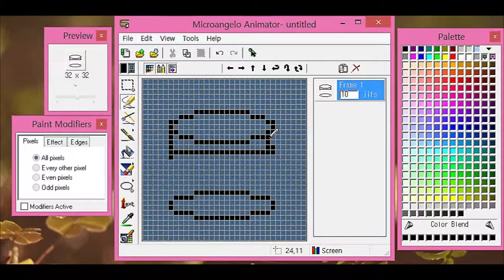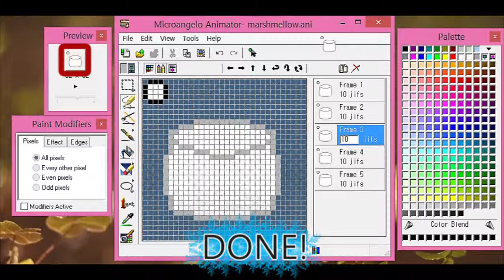How To Make A Fluffy Marshmallow Cursor: Timelapse Tutorial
I made a cute and fluffy marshmallow cursor and it's moving!

The background music: Temptation March

Software: Microangelo (Animation)